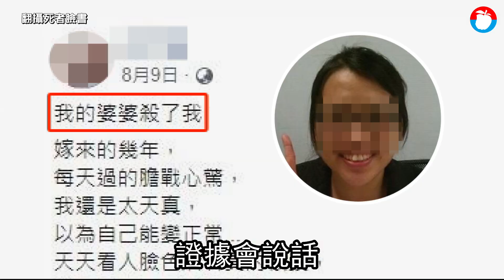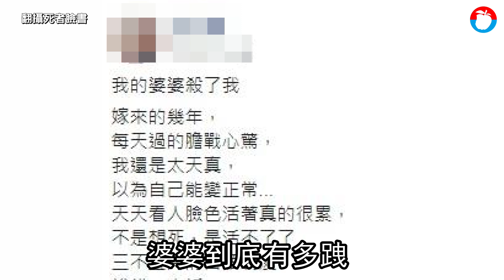苦媳之死夫家搬離500坪豪宅 鄰居透露「婆婆很跩」 | 台灣 蘋果新聞網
台北市1名張姓女子8月9日自縊，享年37歲，生前最後一篇貼文「我的婆婆殺了我」引起數萬人瘋傳熱議，今天（20日）又傳出張女生前在家與婆婆的一段17分鐘對話，張女不斷道歉仍被婆婆冷語相待。《蘋果新聞網》今前往張女婆家，發現對方在事發後就已搬家，鄰居低調說，「她（婆婆）做人有點跩！」

《蘋果新聞網》關心你
自殺解決不了問題，卻留給家人無比悲痛。請珍惜生命。
自殺防治諮詢安心專線：1925（24小時）
生命線協談專線：1995
張老師專線：1980